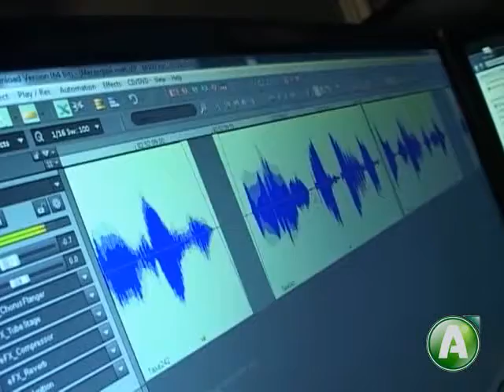Рекламая служба Алау